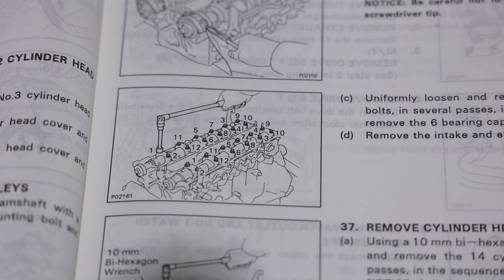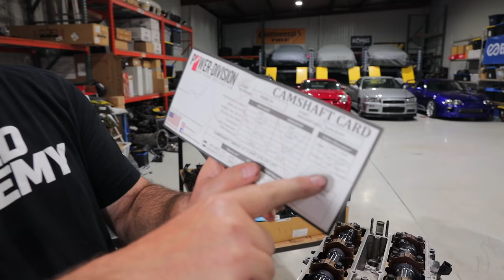MUST DO Reliability Mods For Every 2JZ GTE - Supra Build Levels Up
Our Cheap 36K 1995 MKIV Toyota Supra JZA80 2JZGTE Turbo engine gets the full refresh treatment. Supported By Turn14 Distribution
GSC Power Division S1 Cams, Single Spring & Ti Retainers, Viton Valve Seals
OTC Leakdown Tester
Lisle Valve Keeper&Installer Tool
Valve Stem Seal Pliers
Lisle Seal Puller Tool

Favorite Tools:
Astro LED Work Light
LED Bay Shop Light
Fluid Transfer Pump
Canon OES R Camera
Rode Microphone
Zhiyun Gimball